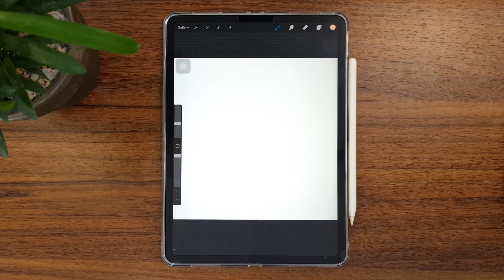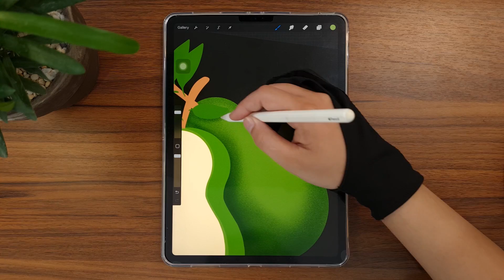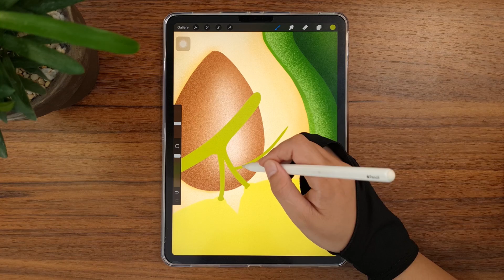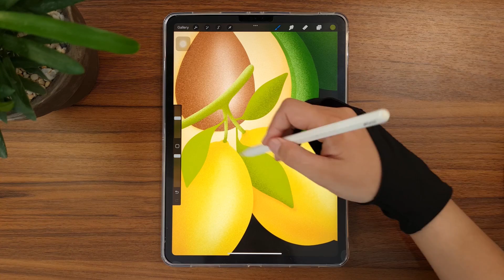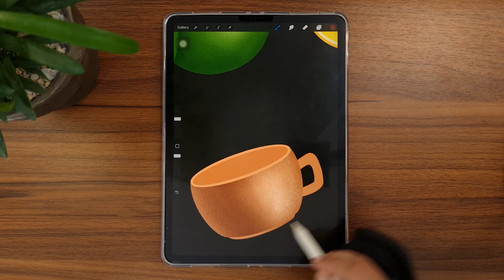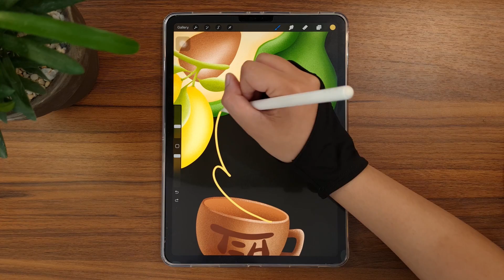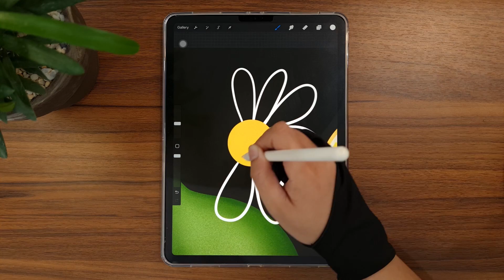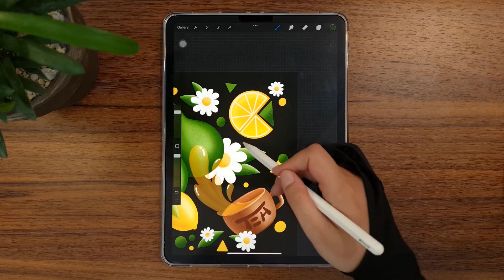Tropical Fruits 🥑 Draw With Me ✏️ Procreate Drawing | IPAD PAINTING TUTORIAL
The tablet I'm using here is a 12.9'  iPad Pro with a 2nd generation Apple pencil and the drawing app is Procreate.

Let's draw something beautiful ☘️